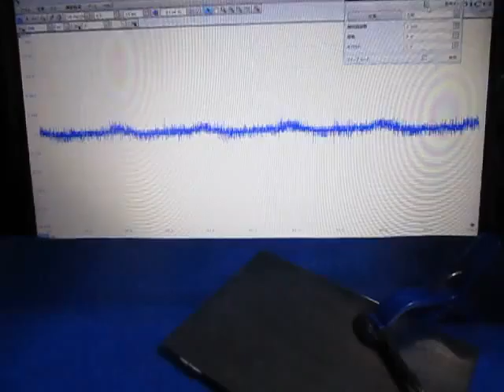‹特殊樹脂›を利用した超音波制御技術 Ultrasonic experiment